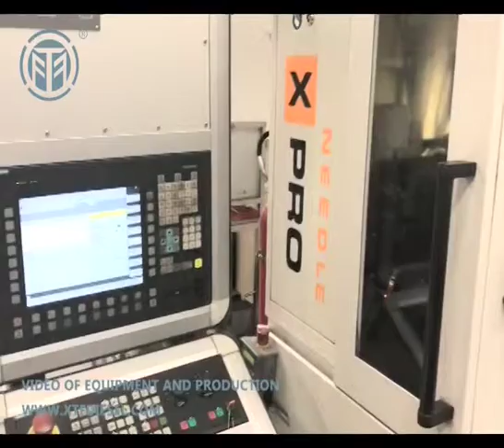Production and testing of precision parts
ShenYang TuoFeng stocks a wide range of diesel fuel injection products. We carry a wide range of different parts, striving to be the preferred choice for all your diesel fuel-injection needs.We has professional technicians and strictly controls the production, processing and testing process . The end grinding machine and the mesoporous table grinding machine ensure the appearance of the product and the accuracy of the parameters, all of which are heat treated. A large inventory to meet the purchasing needs of customers around the world.We look forward to continue contributing to the diesel industry.